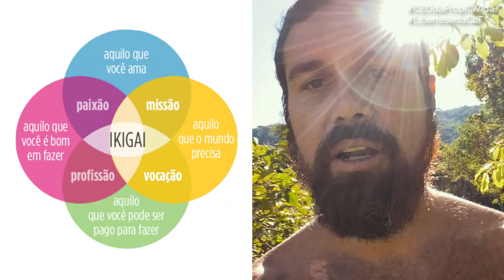PARE DE ROMANTIZAR SEU PROPÓSITO